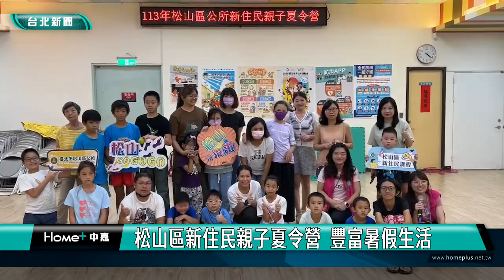松山區新住民親子夏令營 豐富暑假生活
台北市松山區公所舉辦新住民親子夏令營活動，有來自馬來西亞、越南和中國的新住民家庭參加，活動內容規劃手作美麗的植物藍曬衣、禪繞畫杯墊及大小朋友一起來聽繪本說故事等，帶給新住民家庭豐富的暑假活動，也提供互動交流的平台。

講師示範如何用天然植物製作的藍曬圖，接著親子一起動手操作，完成一件件美麗的藍晒衣，或是在杯墊上畫出禪繞畫細緻的圖案，松山區公所舉辦新住民親子夏令營活動，帶領大小朋友一起來聽繪本說故事，並DIY製作酷炫帽、藍晒衣以及纏繞畫杯墊，同時也在活動中帶入動態團康，讓親子一起動起來。

參加者不僅能夠體驗動、靜態的活動，還能夠透過遊戲和活動之間的互動，增進家庭成員之間的感情，也讓新住民家長有機會認識更多朋友。

松山區區長鄭朝元更發送小禮物給在場小朋友，區長表示舉辦這樣的活動，是為了幫助新住民家庭更融入當地社區，並促進多元文化的交流與融合，未來松山區公所也會規畫舉辦更多的活動，也歡迎大家一起來參加。